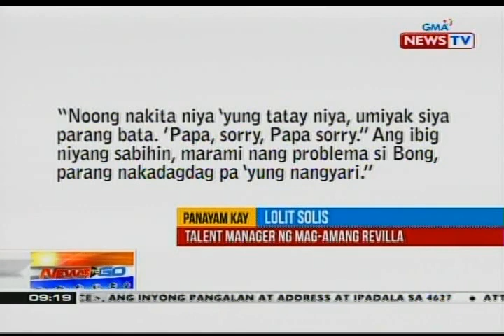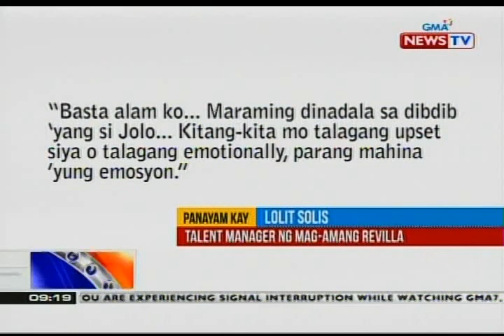NTG: Lolit Solis, naniniwalang may matinding pinagdadaanan si Cavite Vice Gov. Jolo Revilla